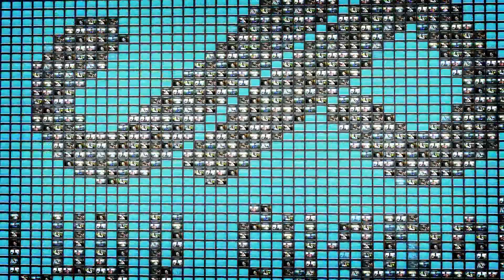المحمدية: وليدات المحمدية غادي يمثلوا المغرب في أمريكا و ها كيفاش…